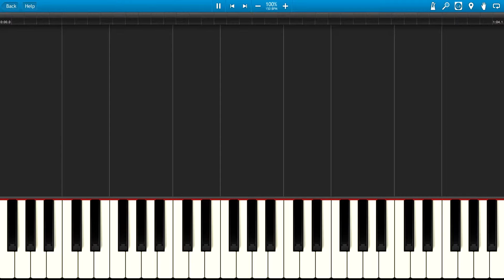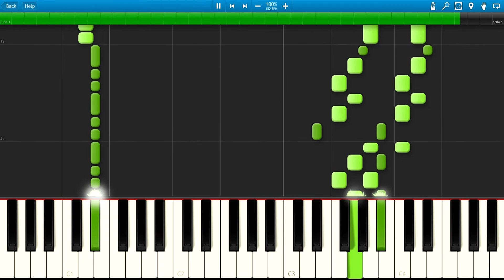Castlevania - Out of Time (Piano)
Composed by Kinuyo Yamashita
Arranged by G-Han